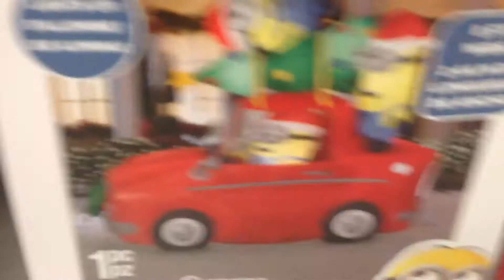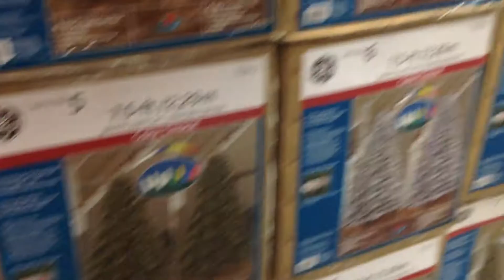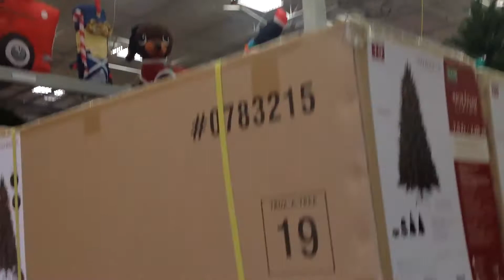Lowes Gigantic Christmas Section review 2016! Biggest selection of all time! This video is a must!!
Lowes has just came out with the most beautiful Christmas selection ever!! This video is perfect for mommy and daddy's and kids to!!! Enjoy!!!